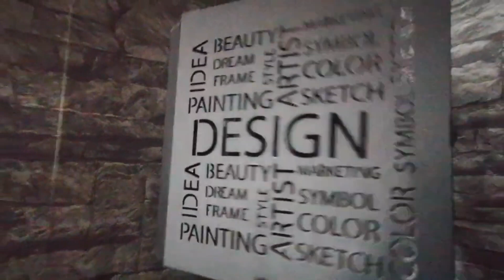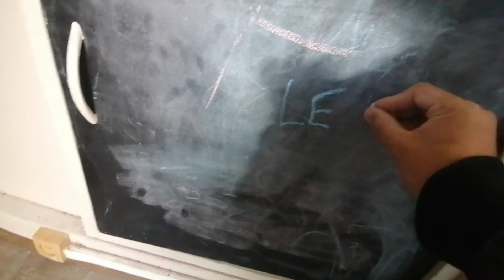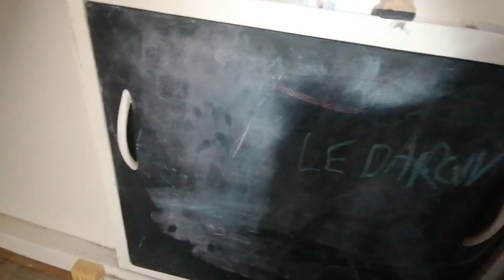Home tour de notre ancienne maison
Notre petite maison commençait à être un peu juste pour nous cinq 😜, nous avons donc déménagé et ça y est elle vient de trouver un acquéreur puisque nous venons de finaliser la vente.

Merci à Liliana Ribeiro de l'agence safti pour la vente de notre bien et ses conseils:

Merci à Antoine pour les magnifiques graffitis de la chambre des enfants

Avec cette maisons, nous laissons de bons comme de mauvais souvenirs,  de la nostalgie, nous y avons débuté notre vie en couple , nos enfants y ont grandit,  mais nos projets étaient ailleurs et nous tournons une page vers un nouveau chapitre 😊.

et n'oubliez pas la 🔔 pour être averti de nos prochaines vidéos 📹.

Lien vers notre boutique en ligne soin, beauté, bien être, aloe vera 🛒